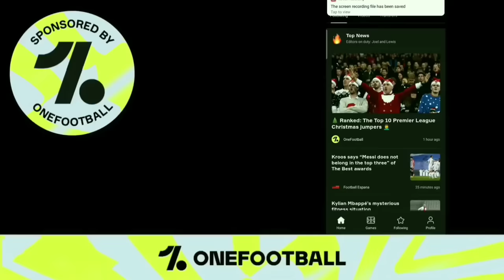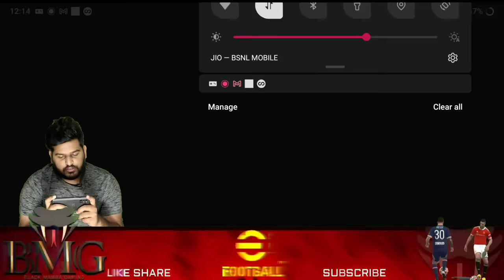Vs 900+ or 9000+ Rated Oponent? | Played Against The Toughest Oponents Of PES 21 | Konami Brilliance